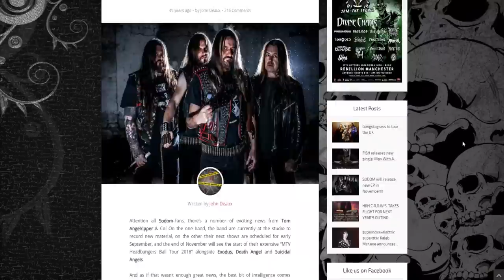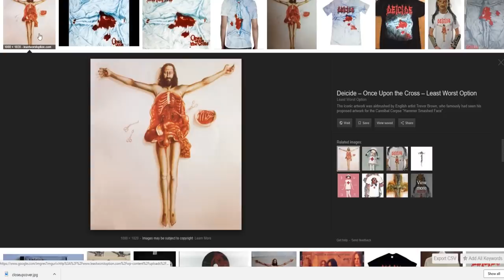Glen Benton of Deicide Interview 2018 - Once Upon the Cross of HELLCAST Metal Podcast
Promoting the 2018 Deicide new album 'Overtures Of Blasphemy' Glen Benton gives HELLCAST Metal Podcast a blasphemous, funny and insightful interview with a top 5 reactions to his inverted cross scar, censorship of Once Upon The Cross album cover, a day in the life of Glen and much more!